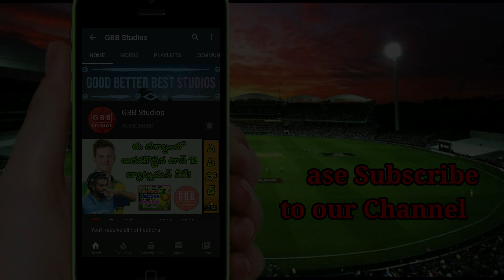Hardik Pandya Biography In Telugu | Hardik Pandya Inspiring Life Story In Telugu | GBB Cricket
Hardik Himanshu Pandya (born 11 October 1993) is an Indian international cricketer who plays for Baroda in domestic cricket and captains Gujarat Titans in the Indian Premier League. He is an all-rounder who bats right-handed and bowls right-arm fast-medium. His elder brother Krunal Pandya is also an international cricketer.

Cricket is a bat-and-ball game played between two teams of eleven players. A 22-yard (20-meter) pitch has a wicket at each end, two bails balanced on three stumps. The batting side scores runs by striking the ball bowled at the wicket with the bat (and running between the wickets). In contrast, the bowling and fielding side tries to prevent this (by preventing the ball from leaving the field and getting the ball to either wicket) and dismiss each batter (so they are "out"). Means of dismissal include being bowled when the ball hits the stumps and dislodges the bails. The innings ended when ten batters were dismissed, and the teams swapped roles. The game is adjudicated by two umpires, aided by a third umpire and match referee in international matches.